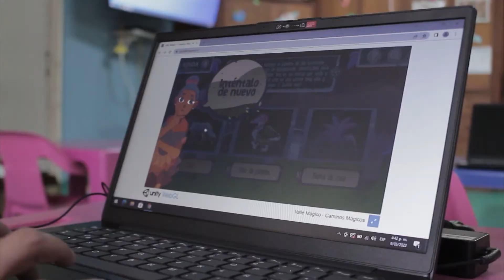Con aplicativo ValleMágico, Gobernación fortalece educación de 200 niños internados en el HUV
Para fortalecer el aprendizaje de niños, niñas y adolescentes que por sus condiciones de salud no pueden asistir a las aulas escolares, la Gobernación del Valle instaló la herramienta tecnológica 'Valle Mágico' a 200 niños que hacen parte del programa Aulas Hospitalarias del HUV.